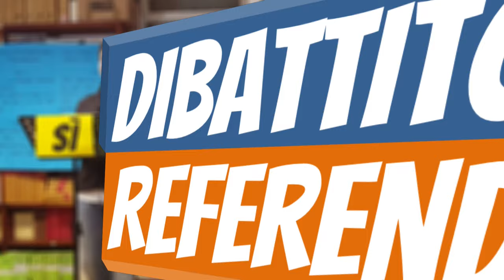Dibattito sul Referendum - Appello per il NO (in 3 minuti)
Appello per il NO al Referendum Costituzionale del 4 dicembre 2016, pronunciato da Tommaso Brollo.